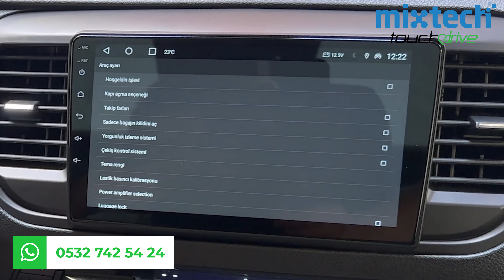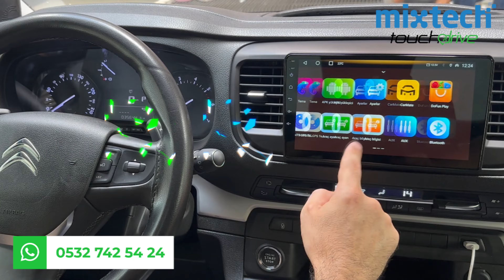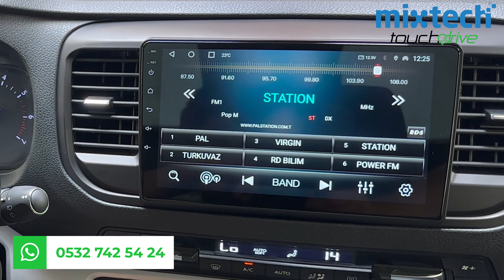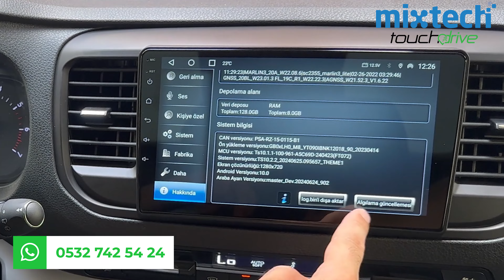CİTROEN JUMPY & VİVARO & EXPERT CarPlay ve AndroidAuto Destekli Android Multimedya Sistemi 22-281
CİTROEN SPACETOURER & VİVARO & EXPERT ➡  CARPLAY & ANDROİDAUTO DESTEKLİ ANDROİD MULTİMEDYA SİSTEMİ

OPEL VİVARO & CİTROEN JUMPY ➡  CARPLAY & ANDROİDAUTO DESTEKLİ ANDROİD MULTİMEDYA SİSTEMİ

Uyumluluk Tablosu ➡
Citroën Jumpy & Spacetourer ➡ 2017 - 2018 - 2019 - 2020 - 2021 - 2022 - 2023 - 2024
Opel Vivaro ➡ 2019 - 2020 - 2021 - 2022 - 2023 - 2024
Peugeot Expert ➡ 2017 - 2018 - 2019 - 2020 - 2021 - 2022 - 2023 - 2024
Expert Traveller ➡ 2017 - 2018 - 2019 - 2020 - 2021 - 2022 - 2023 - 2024

Not: Yapmış olduğumuz profesyonel montajlarımızda aracın orijinal yapısına; zarar vermeden, bozmadan, montajımızı gerçekleştiriyoruz.